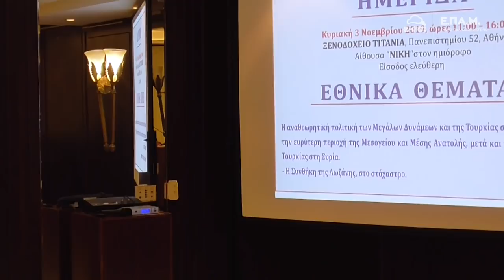Β. Μαρτζούκος: Ο Αποσταθεροποιητικός Ρόλος της Τουρκίας στην Περιοχή. Ημερίδα για Εθνικά Θέματα 2019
Ο Βασίλης Μαρτζούκος, Αντιναύαρχος ε.α. ΠΝ, Επίτιμος Διοικητής ΣΝΔ, Πρόεδρος του Ελληνικού Ινστιτούτου Στρατηγικών Μελετών (ΕΛ.Ι.Σ.ΜΕ), στην ημερίδα για τα εθνικά θέματα της 3ης Νοεμβρίου 2019.

Ο Βασίλης Μαρτζούκος ανέπτυξε το θέμα “Οι ευρύτερες γεωπολιτικές εξελίξεις της περιοχής εθνικού ενδιαφέροντος και οι ελληνοτουρκικές σχέσεις”. Ο κ. Μαρτζούκος ανέδειξε τις απειλές και τις προκλήσεις που αντιμετωπίζει η χώρα μας, εστίασε στο δημογραφικό – μεταναστευτικό και τον αποσταθεροποιητικό ρόλο της Τουρκίας στη θαλάσσια περιοχή της Ανατολικής Μεσογείου και κατέληξε σε σειρά προτάσεων για την αντιμετώπιση των κορυφαίων αυτών ζητημάτων.

Την Κυριακή 3 Νοεμβρίου 2019 ώρα 11:00 πραγματοποιήθηκε στο ξενοδοχείο ΤΙΤΑΝΙΑ στην Αθήνα, Ημερίδα για τα Εθνικά Θέματα, κατά την οποία αναλύθηκε η αναθεωρητική πολιτική των Μεγάλων Δυνάμεων και της Τουρκίας στα Βαλκάνια και την ευρύτερη περιοχή της Μεσογείου και Μέσης Ανατολής, μετά και την εισβολή της Τουρκίας στη Συρία. Επισημάνθηκε η de facto αναθεώρηση της Συνθήκης της Λωζάνης που έχει συμβεί τρεις φορές στο παρελθόν, ενώ επέρχεται και άλλη, εις βάρος των Εθνικών μας συμφερόντων.